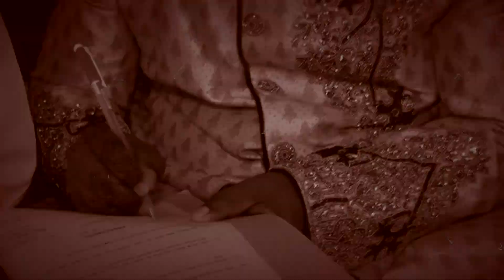সুজন ও সাহেরা‘র {Wedding Promo}